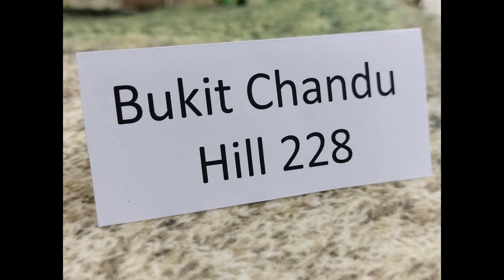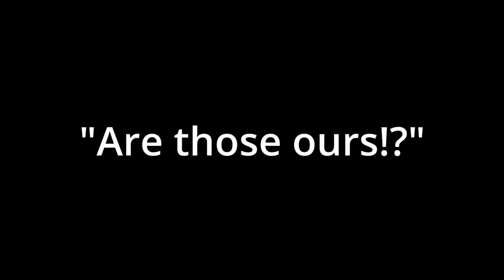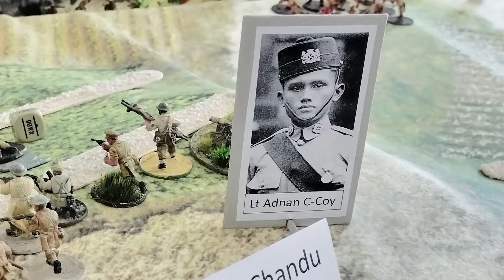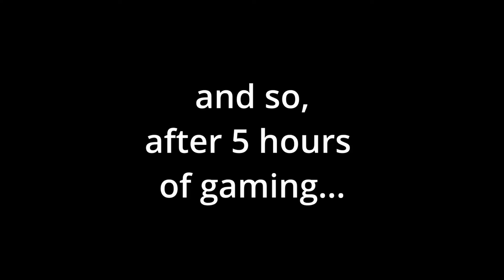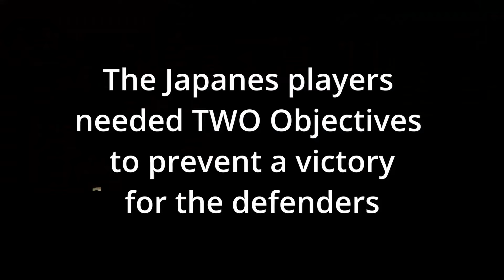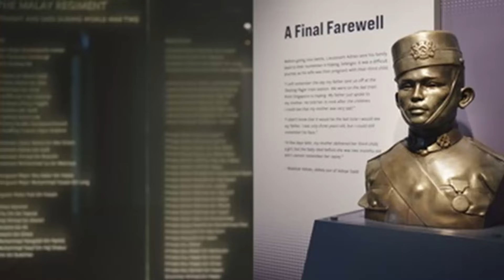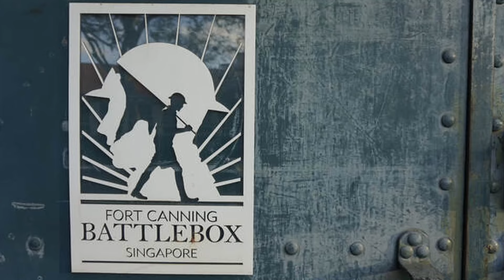Battle of Bukit Chandu 1942